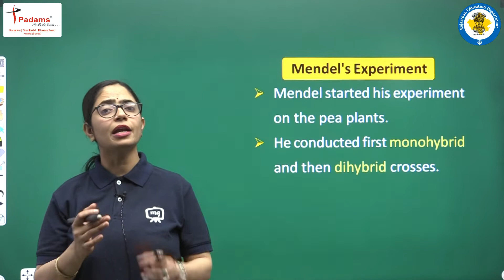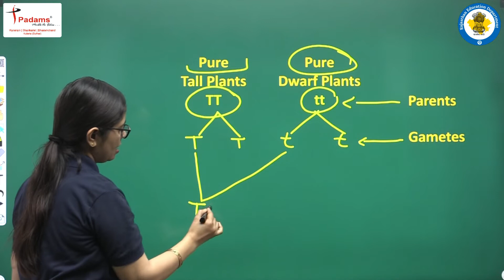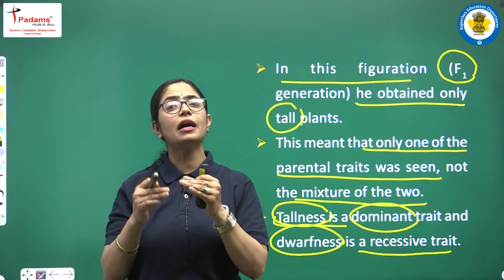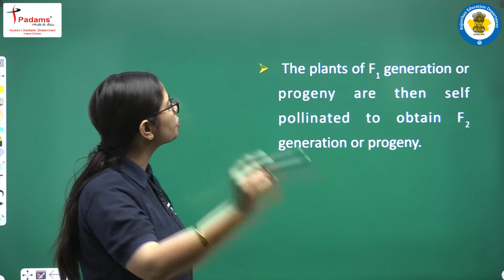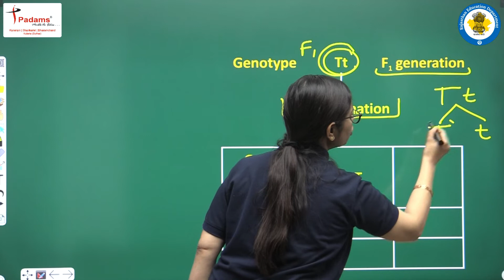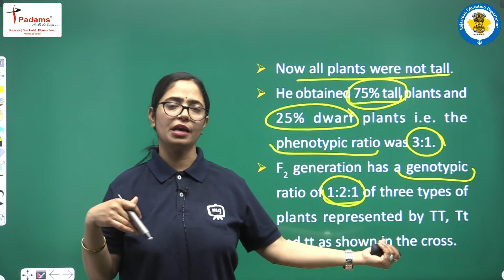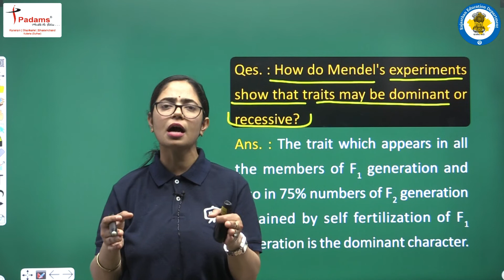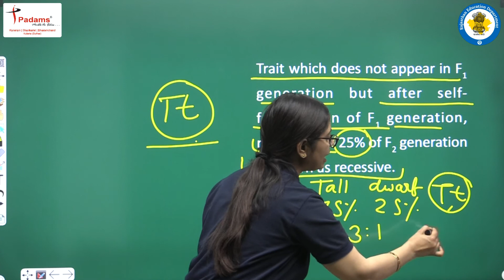Class 10 Science Chapter 9 | Heredity And Evolution Class 10 Science | CBSE NCERT Class 10